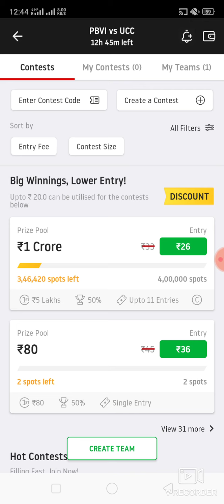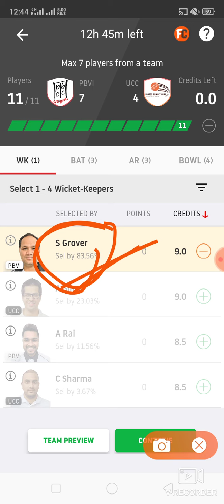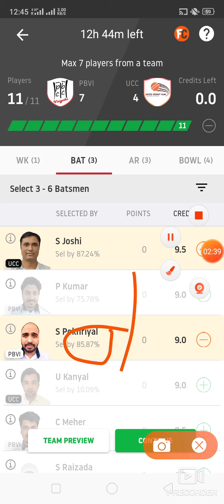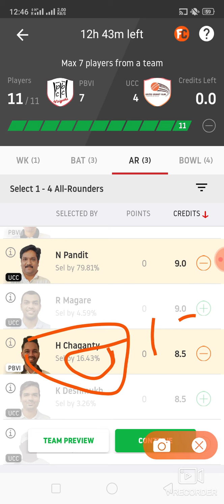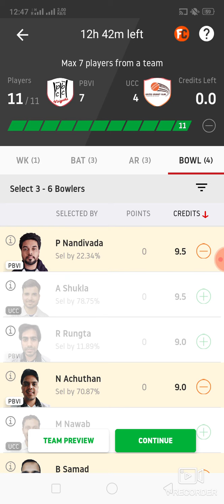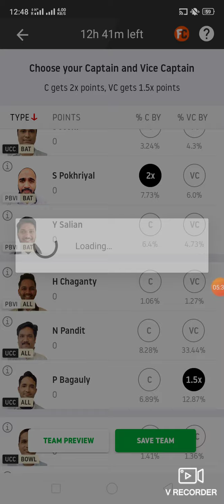PBVI vs UCC Cricket match dream11 prediction win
1. This analysis  is based on my

2.Dream11 takes great care to comply with all central and state legislation in India to ensure that  users are fully protected. Every contest on  platform is carefully designed to comply with applicable statutes and regulations in India.

Latest Cricket match dream11 prediction and grand League small League in dream11 win win win published by ABROCKZZ ABROCKZZ Team Does Not Promote any Gambling App
own risk"